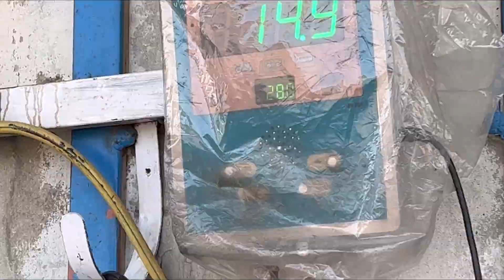Repainted the Rims 🔥